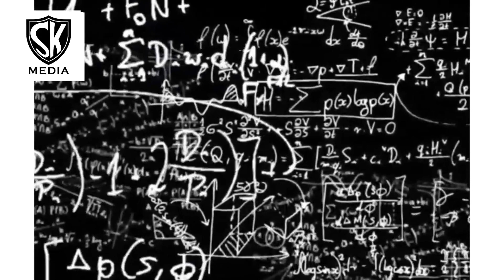HIVI NDIVYO MBOWE ALIVYOJIBU SWALI KUHUSU CHADEMA KUMPOKEA TENA DK SLAA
Je, Dk Slaa apokelewe kiholela tu kama wengine wanaoingia na kutoka? Chama kinasemaje?